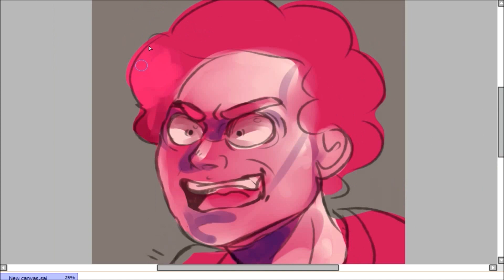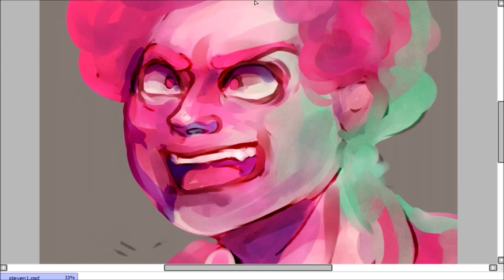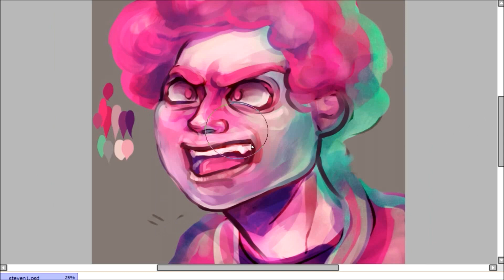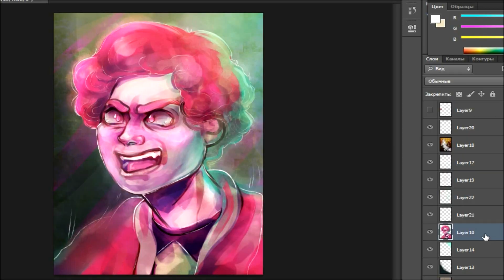Steven Universe Future/Pink Steven/Speedpaint (Paint Tool SAI)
Hello!
Another new video for me! This is fanart of my favorite show -- Steven Universe.
I love a continuation. It more reveals Steven's character. It’s logical that he has changed. Instead of a kind and cheerful boy, we got an teenager with emotional problems. HE NEEDS THERAPY!
I hope you like my art, have a great day!

Wacom INTUOS pen small CTL -480

Bandicam

Киностудия Windows Live

The Confrontation (Steven Universe) - Aivi & Surasshu

○You can find me on:
ВКОНТАКТ: